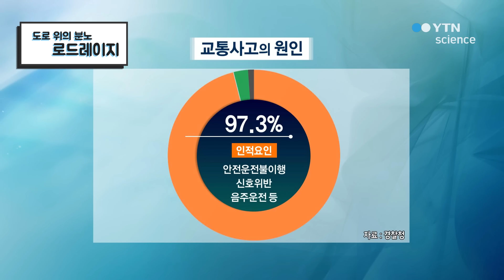도로 위의 분노, 로드레이지 / YTN 사이언스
교통체증의 원인!로드레이지에 대해 알아보자.